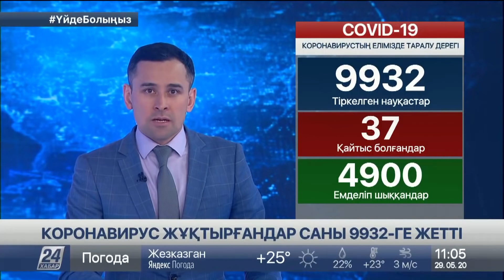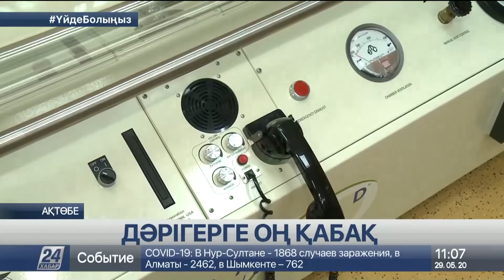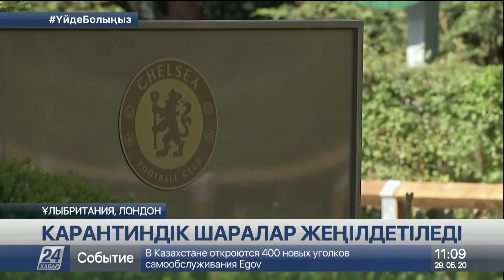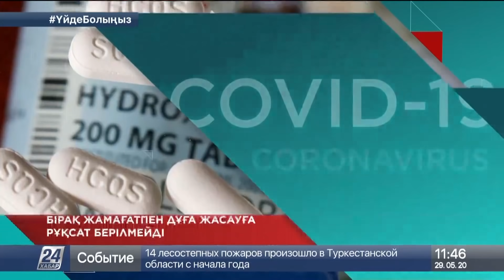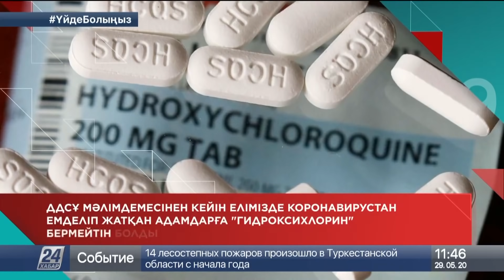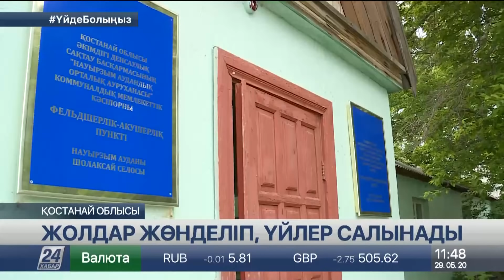29 мамыр 2020 жыл - 11.00 жаңалықтар топтамасы